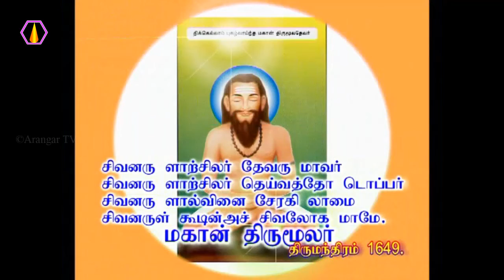பூஜை செய்யும் முறை